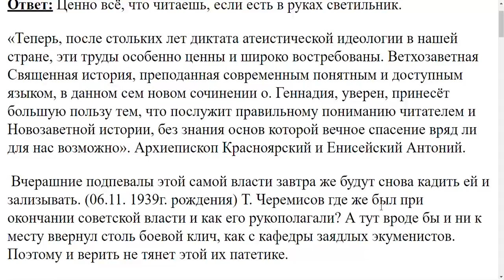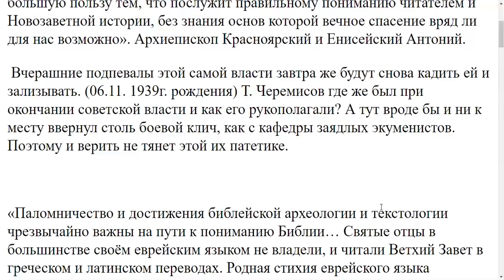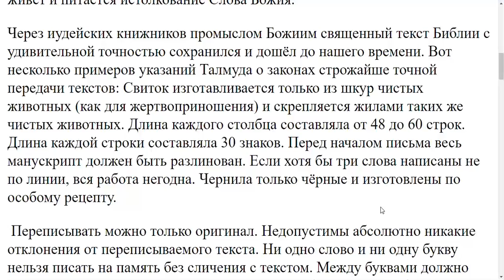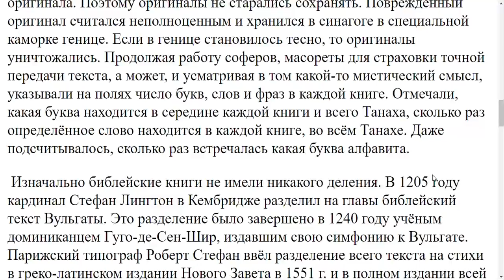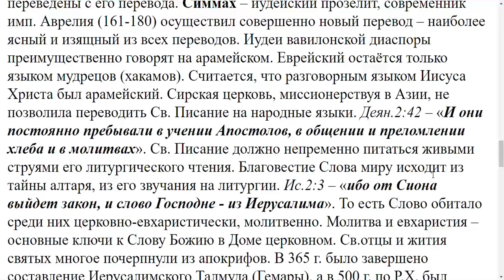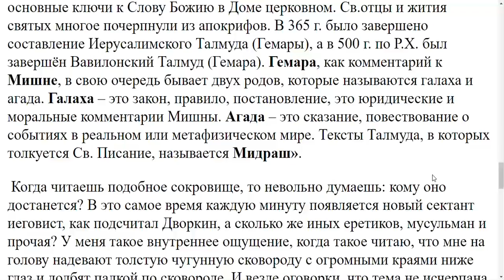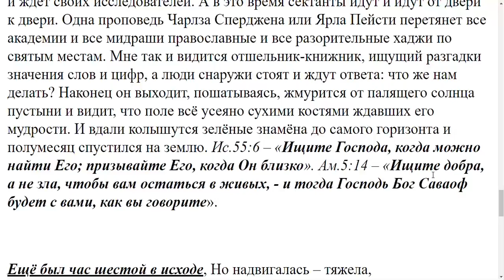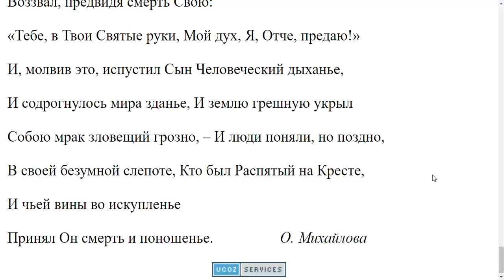3696. Что вы нашли ценного в ЭТЮДАХ о.Геннадия Фаста?